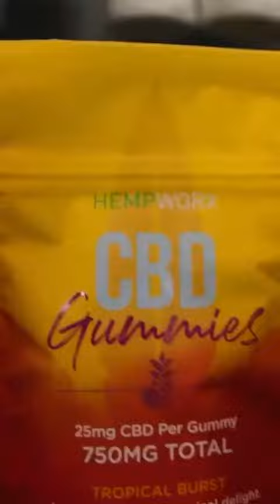MyDailyChoice: The Million Dollar Choice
Whoever shared this video with you wanted you to not experience F.O.M.O (Fear of Missing Out). So don’t shuffle you’re feet…..MOVE!

MyDailyChoice is the leading home based business in this industry. Why?

Imagine you running your own multilevel company and selecting products that work and  a compensation that’s 85% pay out. INSANE! And it’s happening. Partner with us by setting up your account today.

For more information about why top leaders like Stanja Fleetwood and countless others joined the MDC movement, click the link below or get back to whoever shared this video.